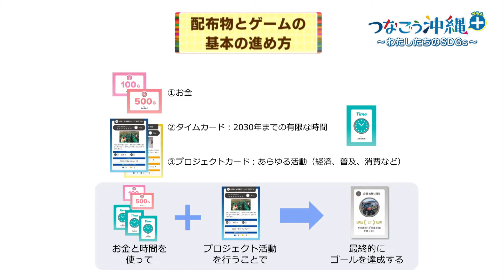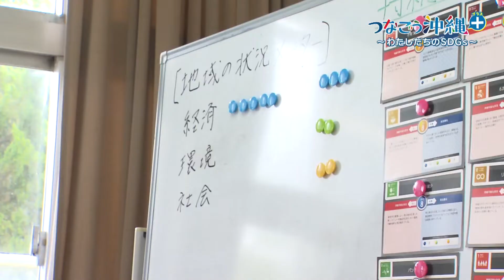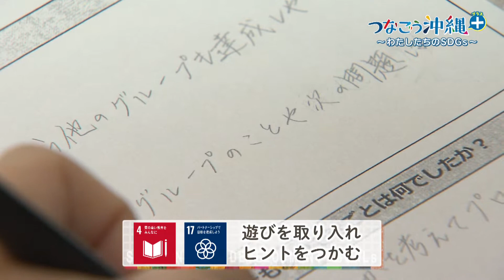高校生がカードゲームでSDGsを学ぶ つなごう沖縄プラス～わたしたちのSDGs～ #67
経済と環境と社会、バランスを保ちながら
地域の未来を作れるように。